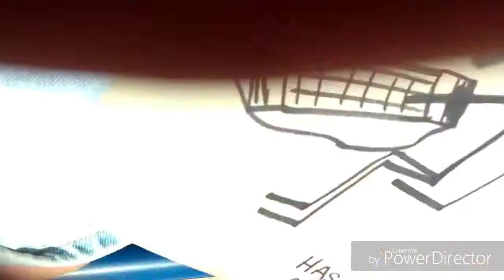At the old baseball game....